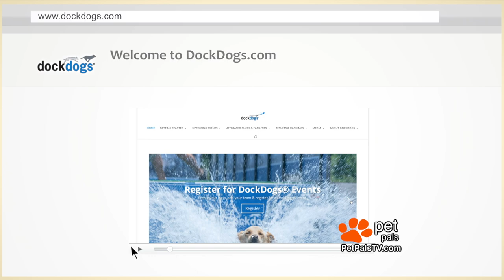Dock diving dogs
This video is about Dock diving dogs